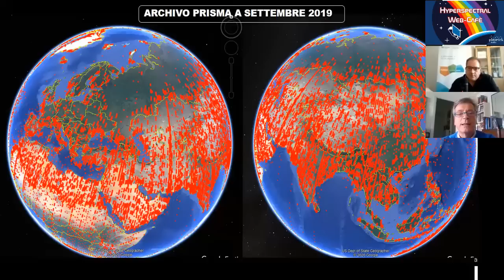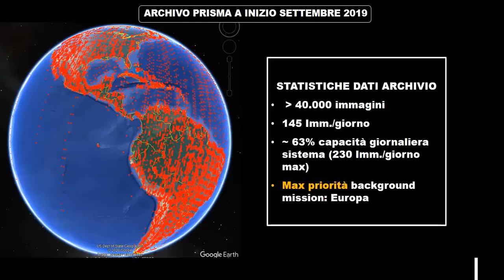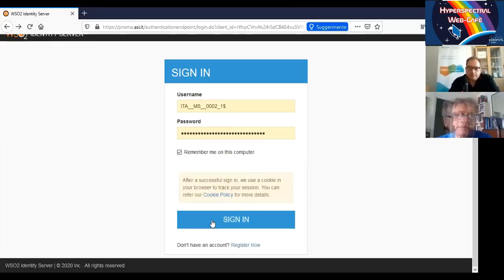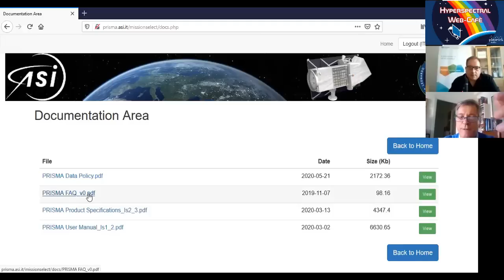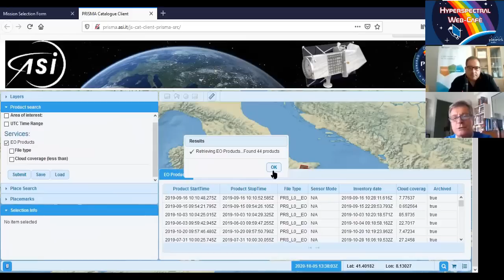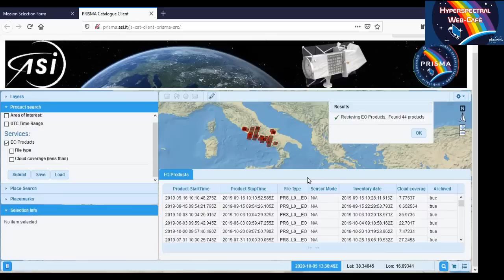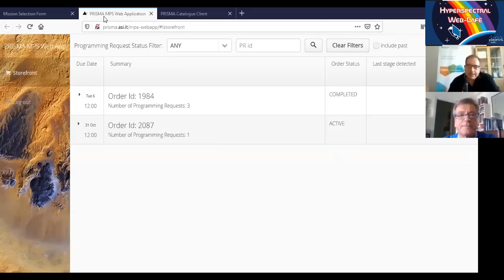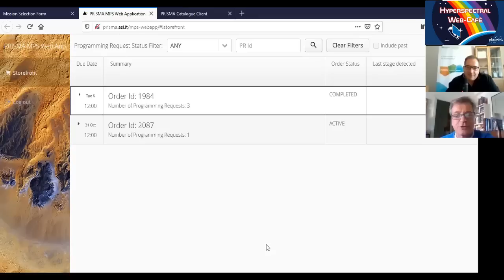Hyperspectral Web-Cafe: la missione PRISMA e il portale dei dati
Primo appuntamento della serie "Hyperspectral Web-Cafe: le immagini iperspettrali Made in Italy".

Massimo Zotti, capo della SBU G&S di Planetek, incontra Alessandro Coletta, responsabile delle attività di Osservazione della Terra dell’Agenzia Spaziale Italiana e direttore della missione PRISMA.

Il satellite PRISMA (PRecursore IperSpettrale della Missione Applicativa), interamente finanziato e gestito dall’Agenzia Spaziale Italiana, ha l'ambizione di rivoluzionare il modo di osservare la Terra e di studiare i fenomeni ambientali. Quello di PRISMA, infatti, è il sensore iperspettrale operativo più potente al mondo, in grado di distinguere fino a 240 bande dello spettro elettromagnetico con una risoluzione di 30 m/pixel.

Planetek Italia ha sviluppato numerose esperienze nel trattamento e nell’elaborazione dei dati di PRISMA e per questo motivo, in collaborazione con ASI, organizza questo ciclo di webinar divulgativi dedicati all’utilizzo dei dati di PRISMA. Ciascun webinar affronterà un argomento legato alla missione e ai dati prodotti. Chi vorrà potrà richiedere e ricevere gratuitamente i software sviluppati da Planetek per gestire i dati iperspettrali.

Partecipa
La partecipazione è gratuita. Dettagli e iscrizioni su

Programma Hyperspectral Web-Cafè:

 ♦  Giovedì, 08 Ottobre 2020 ♦ Introduzione alla missione e Portale dati PRISMA – con Massimo Zotti (Planetek) e Alessandro Coletta (ASI);
 ♦  Giovedì, 15 Ottobre 2020 ♦ Sensore PRISMA, portale dati e licenza – con Cristoforo Abbattista, Francesca Santoro (Planetek) ed Ettore Lopinto (ASI);
 ♦  Giovedì, 22 Ottobre 2020 ♦ I software e le applicazioni dei dati PRISMA – con Massimo Zotti, Luigi Agrimano e Giuseppe Maldera (Planetek) e Claudia Giardino (CNR-IREA).